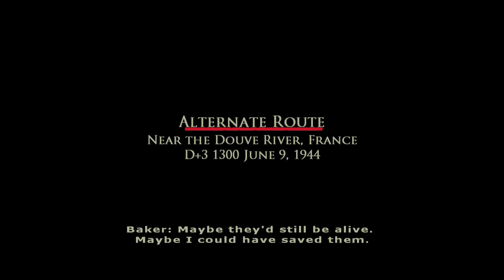Brothers in Arms: Road to Hill 30 - Part 13, Alternate Route